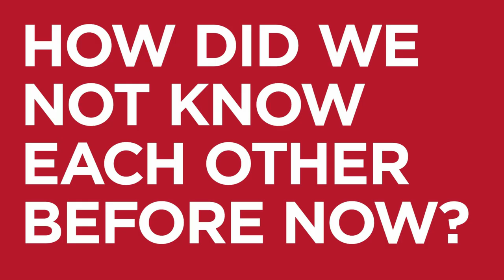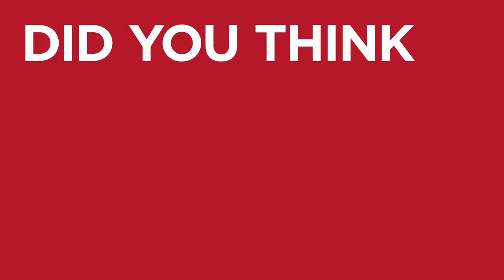I Love Dick Season 1 - Official Trailer | Prime Video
Stream all episodes 12th May, only on Prime Video.

About I Love Dick:
Adapted from the lauded feminist novel, I LOVE DICK is set in a colorful academic community in Marfa, Texas. It tells the story of a struggling married couple, Chris and Sylvere, and their obsession with a charismatic professor named Dick. Told in Rashomon-style shifts of POV, I LOVE DICK charts the unraveling of a marriage, the awakening of an artist and the deification of a reluctant messiah.

About Prime Video:
Want to watch it now? We've got it. This week's newest movies, last night's TV shows, classic favorites, and more are available to stream instantly, plus all your videos are stored in Your Video Library. Over 150,000 movies and TV episodes, including thousands for Prime Video members at no additional cost.